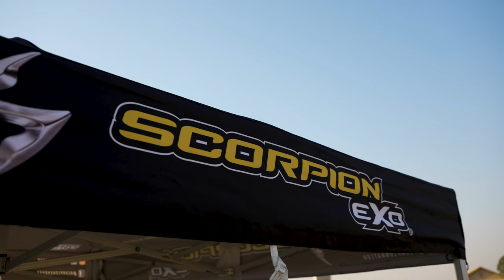Risking it all for the Shot with Scorpion EXO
Welcome to another Episode of Silverline Behind The Frame.
In this Episode we take a look into the new product launch of Scorpion EXO Moto helmet launch and risk breaking camera gear to get the shot.